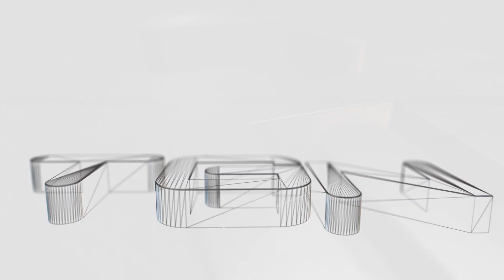战地4武器推荐: 医疗兵万能神器 ACE 23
没有任何缺点，这武器总有一到两个地方比其他武器优秀．组合了突击步枪所有的必须特点．

我都不好意思用这武器，杀敌人太容易了．武器有可怕的射程，我装了消音器还能中距离‹１０子弹干掉敌人．

我一般对枪时输就是因为敌人用Ace 23.